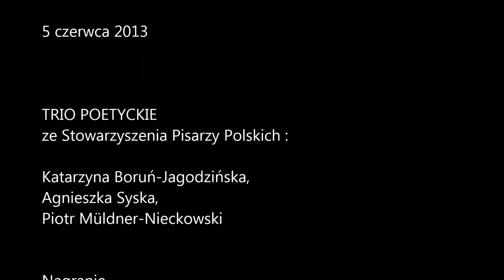"Zegar w getcie" - Wiersz Avigdora Dagana - Trio poetyckie w Tarabuku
"Zegar w getcie" - Wiersz Avigdora Dagana ( Viktora Fischla)
czeskiego pisarza żyjącego w latach 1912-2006 .
Fragment wieczoru autorskiego
TRIA POETYCKIEGO
i KAREN KOVACIK
w Księgarni TARABUK w Warszawie
5 czerwca 2013.

Wiersz Viktora Fischla w przekładzie z języka czeskiego
Katarzyny Boruń-Jagodzińskiej i Andrzeja Piszczatowskiego
czytała K.Boruń-Jagodzińska.